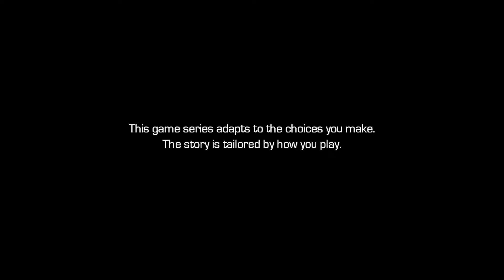MARVEL'S GUARDIANS OF THE GALAXY Episode 1 Walkthrough Gameplay Part 1 - Peter Quill (Telltale)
Guardians of the Galaxy The Telltale Series Episode 1 Walkthrough Gameplay Part 1 includes the Prologue, a Review and Episode 1: Tangled Up in Blue of Marvel's Guardians of the Galaxy for PS4 Pro, Xbox One S and PC. This Guardians of the Galaxy The Telltale Series Gameplay Walkthrough will include a Review, Episode 1: Tangled Up in Blue, Episode 2: Under Pressure, Episode 3, Episode 4 and Episode 5 along with the Ending of the Single Player.

I have a goal of joining The Yogscast as a Content Creator. It's been a dream of mine for over 4 years now. If you know how to get in-contact with them, hit me up via my twitter or tell them about my Channel!

Guardians of the Galaxy: The Telltale Series is an episodic graphic adventure video game series developed and published by Telltale Games. Based on Marvel's Guardians of the Galaxy comic book series. The game will be based on the Marvel comics, rather than the recent film, and as such, will have a different set of voice actors from the film. The cast currently includes Scott Porter as Star-Lord, Emily O'Brien as Gamora, Nolan North as Rocket Raccoon, Brandon Paul Eells as Drax the Destroyer, and Adam Harrington as Groot. In the wake of an epic battle, the Guardians discover an artifact of unspeakable power. Each of the Guardians has a reason to desire this relic, as does a ruthless enemy who will stop at nothing to tear it from their hands. From Earth to the Milano to Knowhere and beyond, this five-part episodic series puts you in the rocket-powered boots of Star-Lord in an original Guardians adventure.